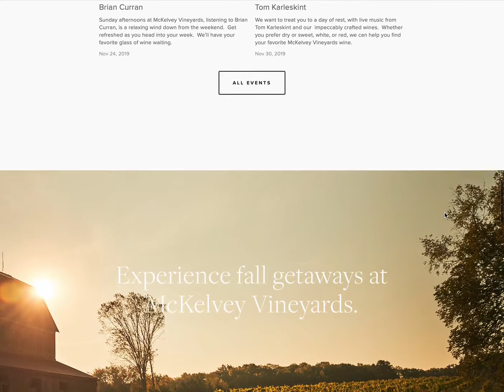McKelvey Vineyards Website With Video By Novel Marketing Agency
In 2016, Patricia McKelvey, restored a historic vineyard and manor in New Haven, Missouri. With her vision to bring an elevated yet casual California winery experience to Missouri, McKelvey Vineyards selected our team to develop a visual identity for the brand, build their website, plan an integrated marketing strategy, and create video and photography assets.

We worked with the McKelvey Vineyards team to analyze their business strategy and key revenue streams to determine our marketing priorities and establish baselines. Our competitive research made it clear that one of our top priorities was to create video and photography that would capture the magical elements of the property. We developed a brand strategy and digital plan that included content marketing and the creation of visual assets to maximize engagement, drive audience growth and generate revenue.